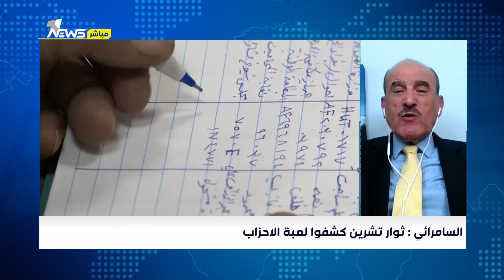الكاتب والسياسي د. ماجد السامرائي: ثوار تشرين كشفوا لعبة الاحزاب